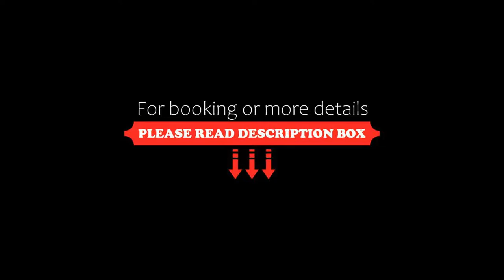Wego Hotel, Bulle, Switzerland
About Property:
Located in Vuadens, 3 km from Bulle, Wego Hotel features a shared lounge. Each accommodation at the 3-star hotel has mountain views and free WiFi.
At the hotel, each room includes a desk and a flat-screen TV with satellite channels. Every room has a private bathroom equipped with a shower, while selected rooms are fitted with a kitchen. Guests can use the fridge and microwave in the kitchen.
A buffet breakfast is served daily at the property.
Skiing is among the activ...
Property Type: Hotel
Address: 42 rue des artisans, 1628 Bulle, Switzerland
Searching For
1. Wego Hotel - Bulle - Switzerland
2. Wego Hotel - Bulle - Switzerland Address
3. Wego Hotel - Bulle - Switzerland Rooms
4. Wego Hotel - Bulle - Switzerland Amenities
5. Wego Hotel - Bulle - Switzerland Offers and Deals
Audio Credit:
Track Title: Reasons To Hope
Artist: Reed Mathis